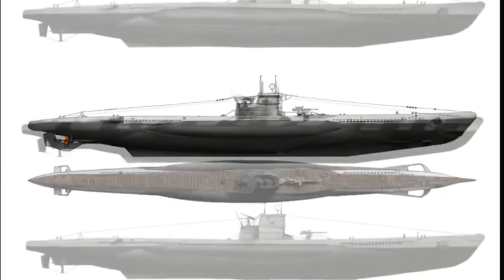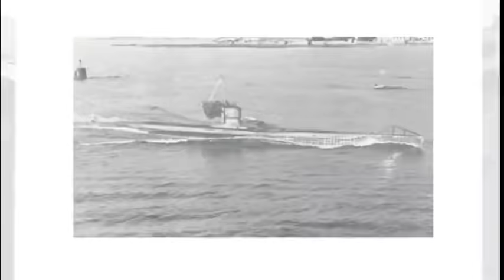Submarino U-48. El terror del Atlántico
Breve historia del submarino alemán de mayor éxito de la Segunda Guerra Mundial, el U-48.